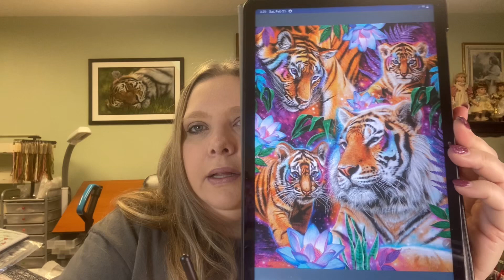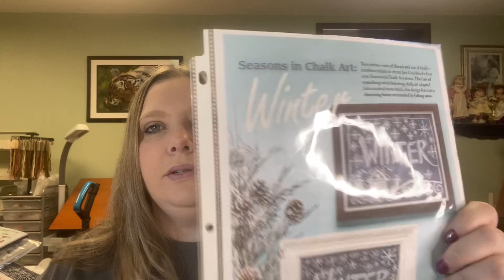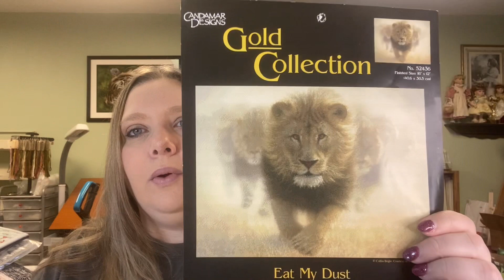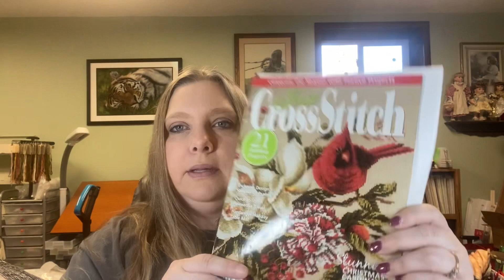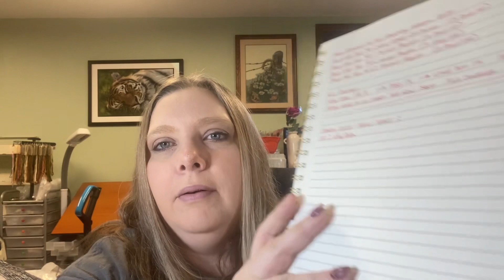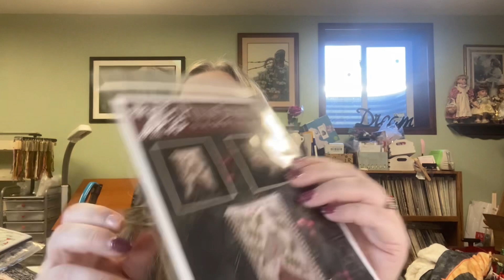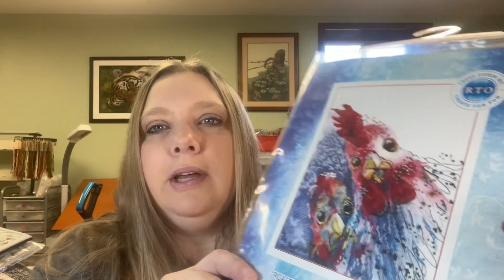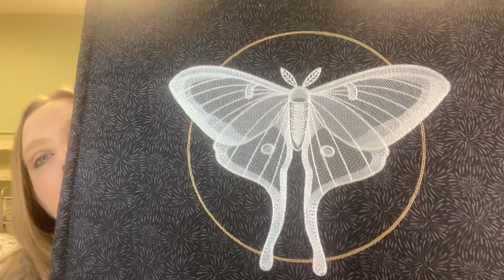Flosstube #27 - January & February 2023 Progress - New Rotation Idea!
Hey Stitchy Friends!
Hope you are all doing well! In this video I share everything I have been up to and stitching on since my WIP parade video! I also talk about my new Cross Stitch Rotation that I want to try to be able to work in some new starts while still progressing on my older stuff :) I hope you grab a drink and your stitching while you watch!

WIPS worked on:
1. Seasons in Chalk Art Winter - Hands On Design and Priscilla Blain
2. Eat My Dust - Candamar Designs Kit
3. King Coda Story Teller - Max Colors Supersize - Aimee Stewart - Heaven and Earth Designs
4. Muriel - Hocus Pocus Trilogy Mill Hill Kit
5. Day Dream Tigers - Sheena Pike - Charting Creations
6. Back Again Someday - Stoney Creek
7. Temperature Tree - The Stitchin' Mommy